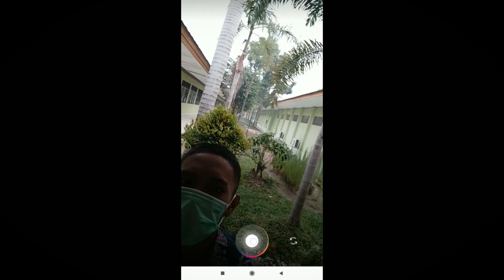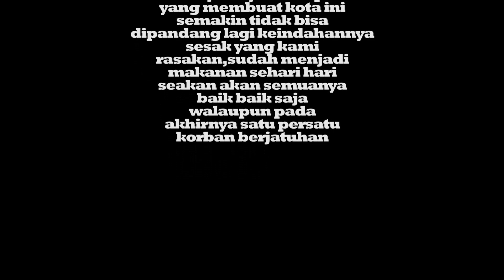ASAP PEKANBARU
KOTA YANG PENUH DENGAN ASAP.